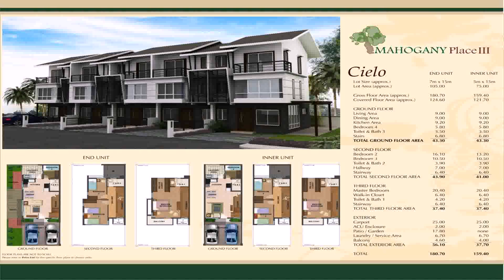How To Build And Sell Houses Philippines - Gif Maker DaddyGif.com (see description)